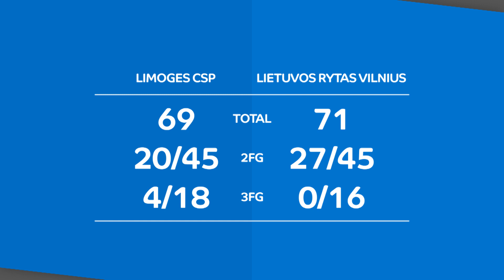7DAYS EuroCup Regular Season Round 10: Stats Stories